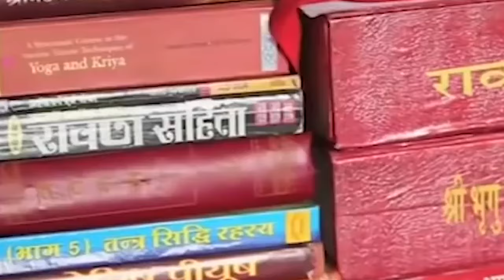घर से नकारात्मक ऊर्जा को दूर करने के उपाय आज ही करें यह उपाय I ASTRO TRISHLA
घर में नकारात्मक ऊर्जा को दूर करने के उपाय आज ही करें यह उपाय | बुरी से बुरी शक्ति को घर से भगा देगी यह चीज घर से बुरी शक्त्ति और नकारात्मक ऊर्जा को झट से बाहर करें इस छोटे से उपाय से, फिर देखे हमारे घर के अंदर नकारात्मकता दूर करने के 5 सरल उपाय और कैसे पता करें कि घर में राहु दस्तक दे चुका है और उसको दूर करने के उपाय इन सब के ऊपर मां त्रिशला इस वीडियो में बताया है वीडियो को पूरा देखें धन्यवाद | जय श्री कृष्णा |

previous video

vastu tips for prosparity and money,vastu tips for attract positive energy,easy vastu tips for kitchen in hindi,free vastu tips for home. घर से नेगेटिव एनर्जी दूर करने के सरल उपाय,नकारात्मक दूर करने के उपाय,नकारात्मक ऊर्जा शांत करने के उपाय,घर में नकारात्मक ऊर्जा भगाने के उपाय,नेगेटिव एनर्जी दूर करने के उपाय,घर में नकारात्मक ऊर्जा के संकेत,यह 1 चीज हर रोज अपने घर में जलाएं,सभी नकारात्मक ऊर्जा दूर करें,ghar se nakaratmak shakti dur karne ke upay,astro trishla,ke upay